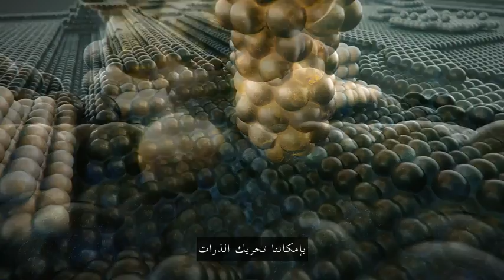لوي تشواريسبرغ - العجائب الخفية للعالم الطبيعي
فيديو مذهل يكشف بعض من ادق اسرار الكون حولنا و التي نعجز عن ملاحظتها ...
المخرج لوي تشوارتسبرغ حدود الزمان و المكان بكاميرات عالية السرعة وبتقنية Time Laps والميكروسكوب.